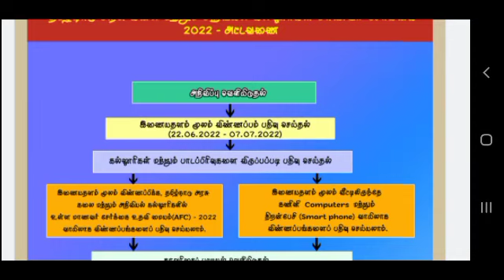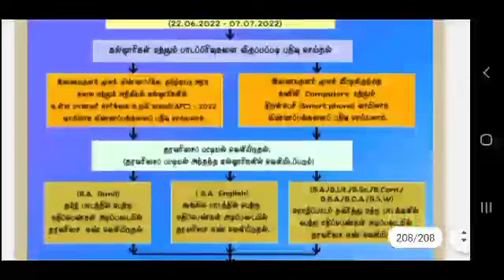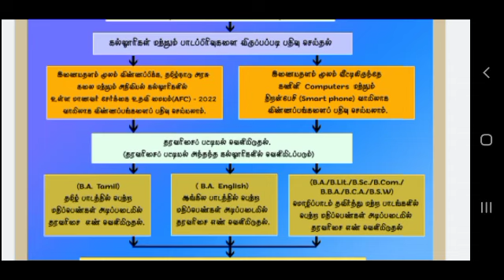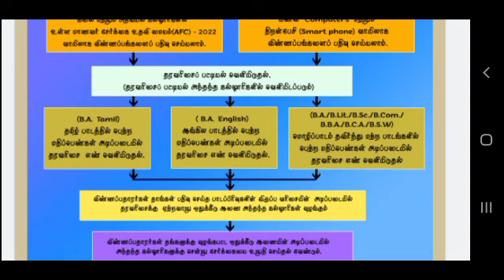TNGASA ADMISSION 2022/Govt arts college admission/SD academy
TNGASA ADMISSION 2022/Govt arts college admission/SDacademy